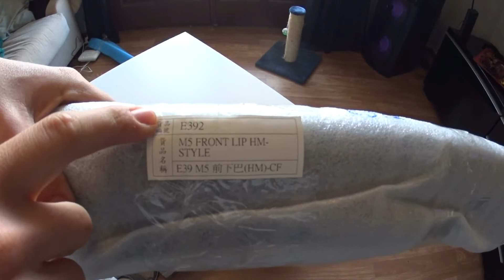Alerón delantero Carbono e39 M5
Intalacion labio delantero en un bmw e39 M5
Mejora aerodinámica del coche
Espero que os gustes